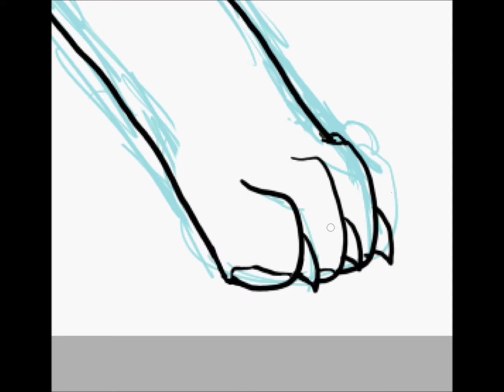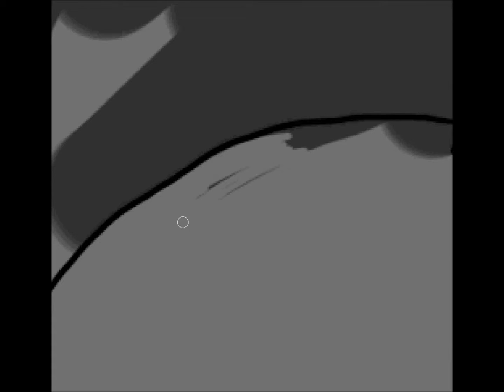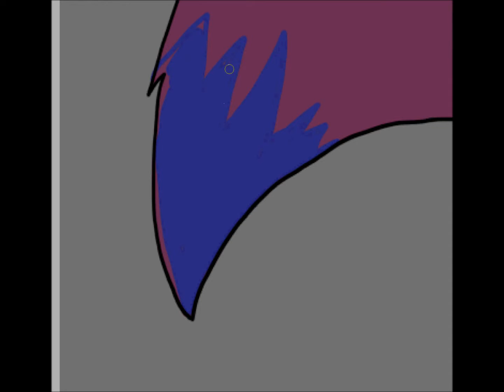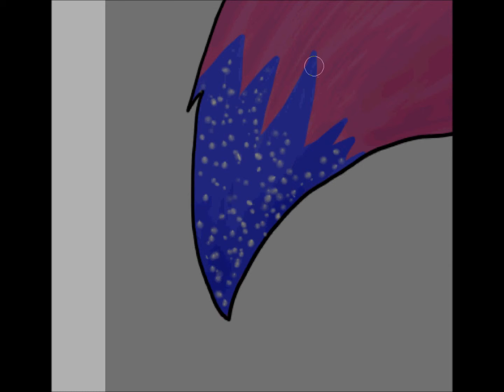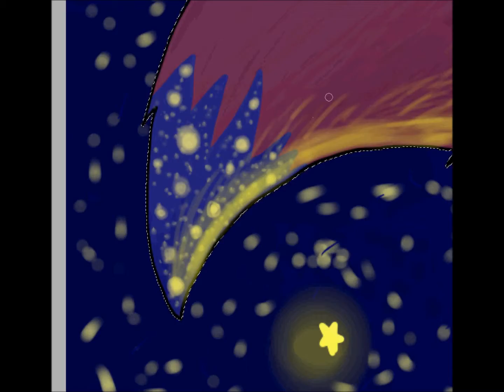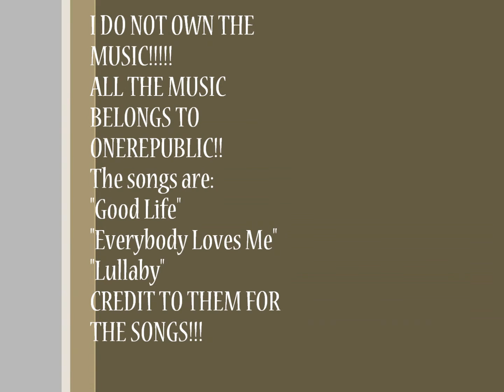Chrystal Speed Draw/Paint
Not sure why, but the video got kind of wacky when I was shading XD
Anyways, this is gift art for ChrystalStarWolf ^^ The character is named Chrystal and she belongs to her.

Thanks again ^^